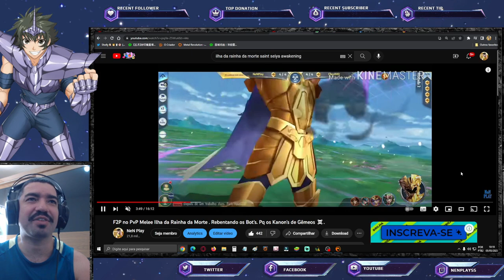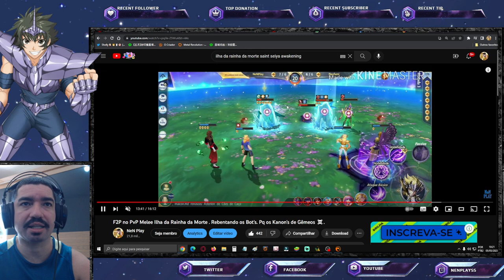Dicas PvP Melee Ilha da Rainha da Morte - Saint Seiya Awakening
Confira bate papo sobre o pvp melee ilha da rainha da morte. Confira os Pacotes da Loja Vip GT, no link abaixo, adquirindo itens desta loja, também ajudará o canal: